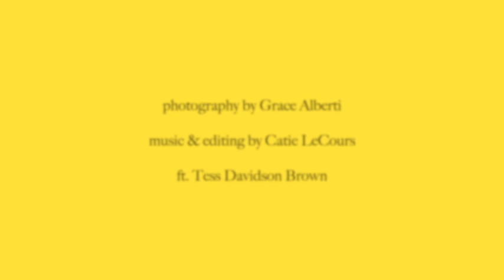uwoz mamo [CC]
music loosely adapted from the setting by Szymanowski (pieśni kurpiowskie mvt. 3)